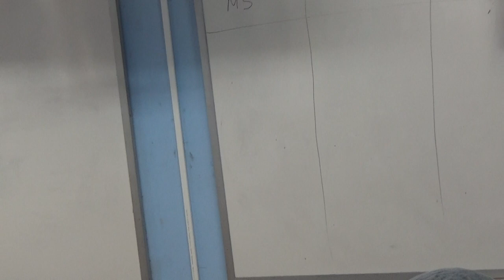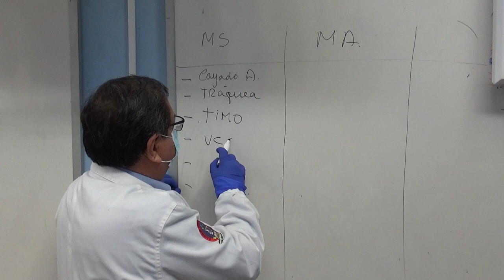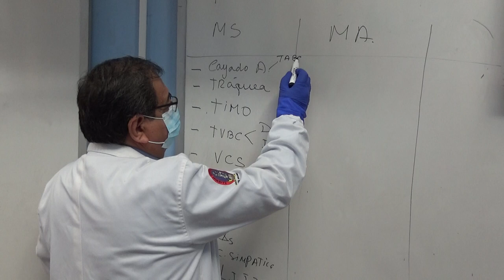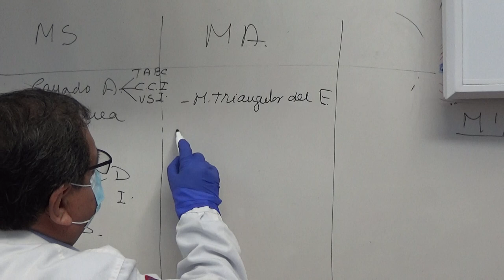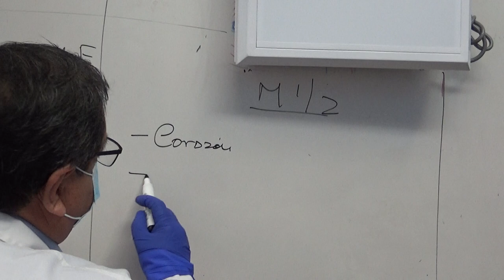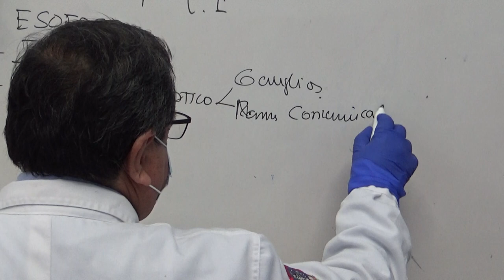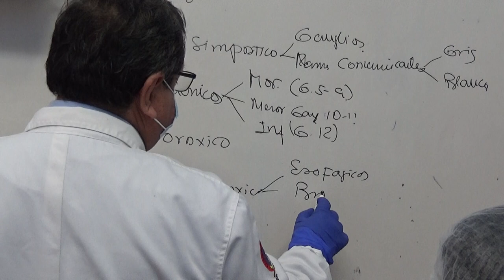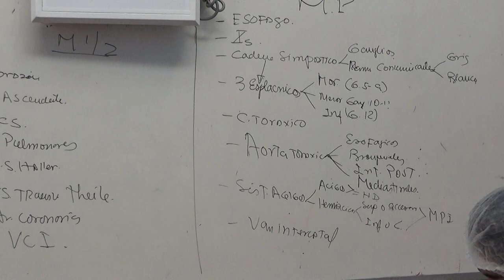TORAX PRAC2 Parte 2